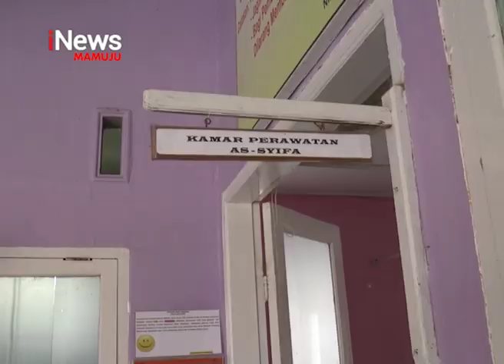Petugas KPPS Pingsan | iNews Sulbar | 29-04-2019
Akibat kelelahan, dua orang penyelengara pemilu yakni ketua kpps  di polewali mandar, sulawesi barat harus dilarikan kerumah sakit akibat sakit. Dari hari pertama penghitungan suara, tercatat sudah 19 petugas PPS yang dirawat dirumah sakit berbeda, sedangkan satu orang pengamanan TPS  atau linmas, meninggal dunia.